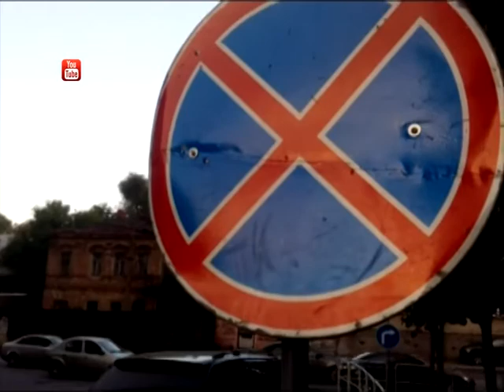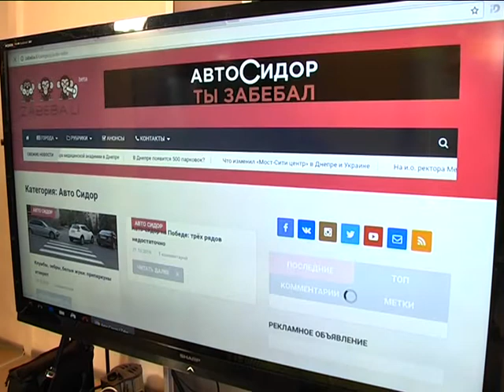Нарушителей ПДД в Днепре будут брать позором